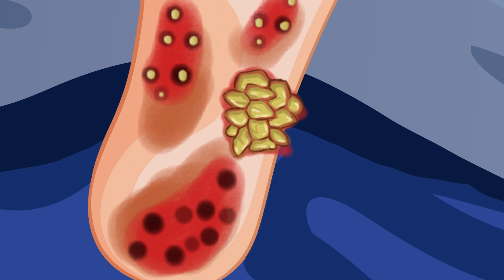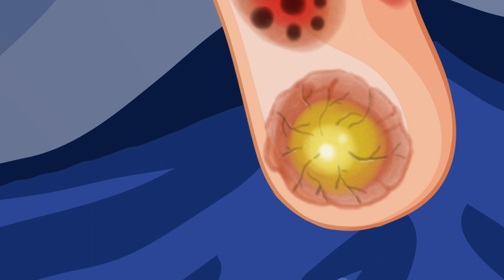ASMR Wart Removal & Foot Deep Cleaning Animation 발가락 염증 치료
ASMR Wart Removal & Foot Deep Cleaning Animation.
This video explains ASMR Treatment Athlete's foot and warts between toes - Foot care animation - Severely Injured Animation but also provides information on following topics:

ASMR Foot Care Treatment Animation
ASMR Remove Fungal Infection Between Toes
ASMR Removal of Maggot
Foot Massage And Cleansing Animation
Maggot Removal Treatment Animation